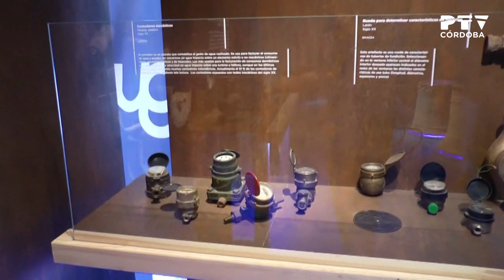youtube video #-DvQn_jxVpM